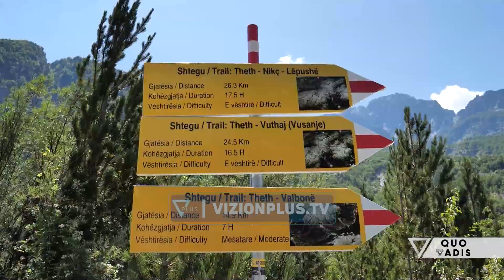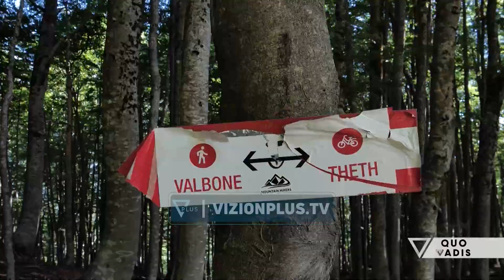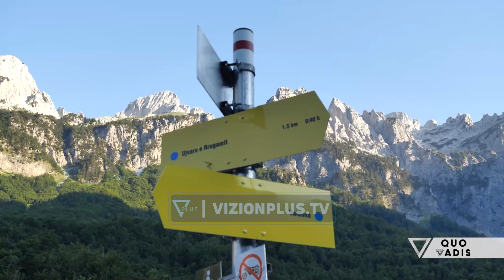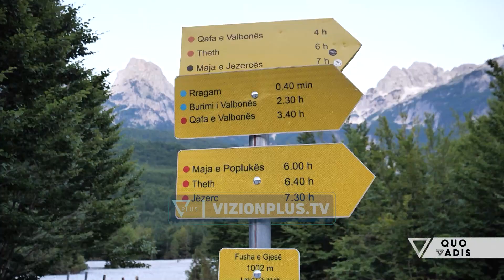QuoVadis - Valbona, mrekullia alpine që magjeps të huajt - 31 Korrik 2023 - Vizion Plus